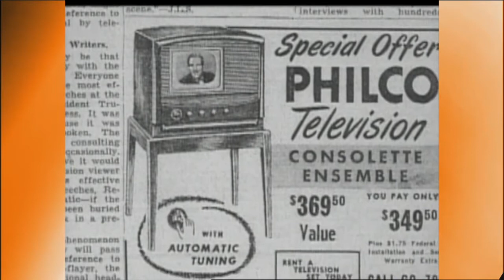Thom Lewis Obituary | Living St. Louis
Thom Lewis was one of St. Louis most recognizable TV pitch men in the 1960s and early 1970s. Thom Lewis, Jr. passed away on April 8, 2017. Jim Kirchherr recalls his career and velvety baritone voice.